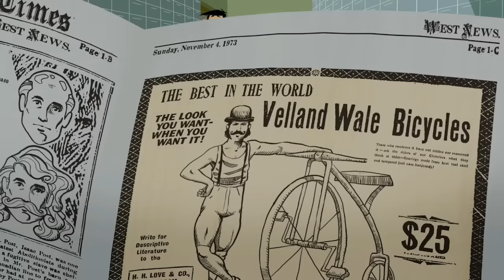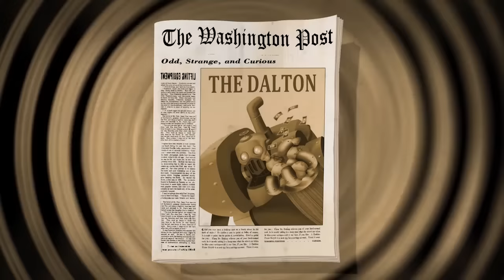Les Dalton _ Construction Compilation _ HD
Affreux, bêtes et méchants, les Dalton sont de retour ! Prisonniers d’un pénitencier planté en plein désert au beau milieu de nulle part, ils ne pensent qu’à une seule chose : s’évader !! Et on peut compter sur Joe, le «cerveau» de la bande, pour avoir plus d’un plan foireux dans son sac ! Labyrinthe de tunnels, explosifs, ballons dirigeables ou danse de la pluie, sans oublier toute une galerie de pensionnaires plus délirants les uns que les autres, tous les moyens seront bons pour les aider à se faire la belle (ou pas) !éritable amitié ?